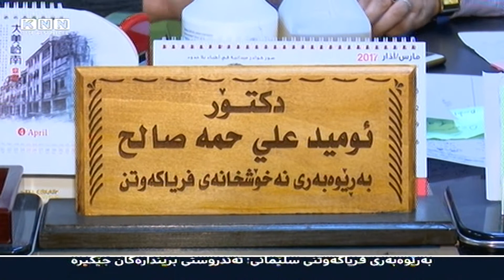سلێمانی‌؛ وه‌رگه‌ڕانی‌ پاسێكی‌ كرێ‌ یانزه‌ برینداری‌ لێده‌كه‌وێته‌وه‌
سه‌رله‌به‌یانی‌ ئه‌مڕۆ له‌ گه‌ڕه‌كی‌ كانی‌ كورده‌ی‌ سلێمانی‌ به‌هۆی‌ وه‌رگه‌ڕانی‌ پاسێكی‌ كۆسته‌ره‌وه‌ 11 هاوڵاتی‌ برینداربوون، به‌ڕێوه‌به‌ری‌ نه‌خۆشخانه‌ی‌ فریاكه‌وتنی‌ سلێمانیش ده‌ڵێت: ته‌ندروستی‌ سه‌رجه‌م برینداره‌كان جێگیره‌.

ئومێد عه‌لی‌، به‌ڕێوه‌به‌ری‌ نه‌خۆشخانه‌ی‌ فریاكه‌وتنی‌ سلێمانی‌ به‌ KNNی‌ ڕایگه‌یاند، له‌ ئه‌نجامی‌ وه‌رگه‌ڕانی‌ پاسێكی‌ كرێ‌ له‌گه‌ڕه‌كی‌ تاڤگه‌ی‌ سلێمانی‌ 11 هاولاَتی‌ برینداربوون و گه‌یه‌نرانه‌ نه‌خۆشخانه‌ی‌ فریاكه‌وتنی‌ سلێمانی‌.

وتیشی‌:  له‌و ژماره‌یه‌ ته‌نها 3 كه‌سیان پێویستیان به‌ چاودێری‌ هه‌بووه‌ و سه‌رجه‌م برینداره‌كانی‌ تر چاره‌سه‌ری‌ خیرایان بۆ كراوه‌، ده‌شڵێت، ئه‌و سێ‌ كه‌سه‌ی‌ كه‌ له‌ نه‌خۆشخانه‌ ماونه‌ته‌وه‌ باری‌ ته‌ندروستیان جێگیره‌ و له‌ژێر چاودێری‌ پزیشكدان.

ڕائید كاروان محه‌مه‌د، وته‌بێژی‌ هاتوچۆی‌ سلێمانیش رایگه‌یاند پاسه‌كه‌ مه‌رجی‌ توندوتۆڵی‌ تێدا نه‌بووه‌و ئه‌وه‌ش هۆكاری‌ سه‌ره‌كی‌ روداوه‌كه‌یه‌.